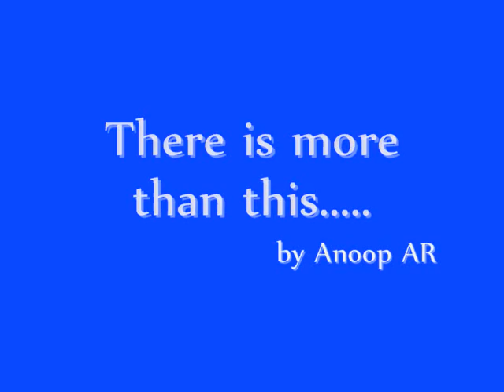Pieces of Magic : AR Rahman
Some of my favorite themes interludes song segments of the Genius...copyright not intended..